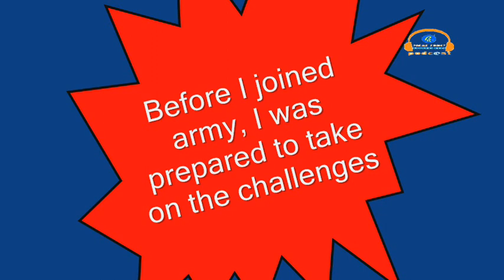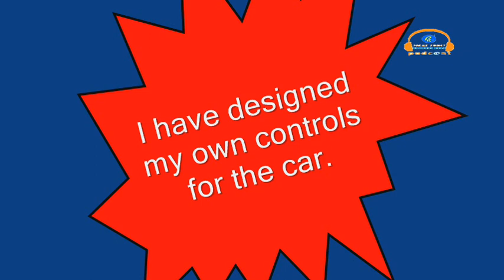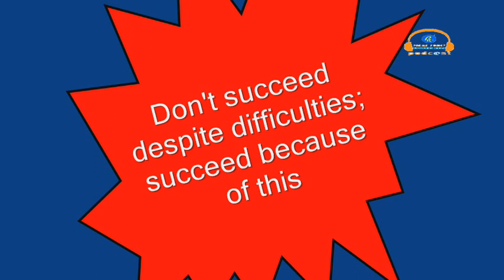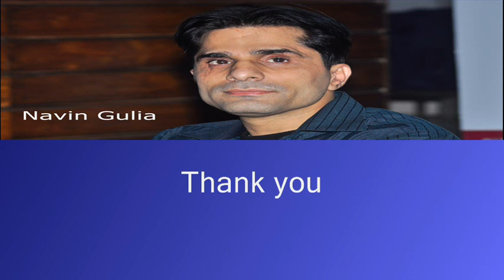Inspiring story of Navin Gulia, holding world records with 100% medical disability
Mr Navin Gulia of Delhi wanted to become a commando in the Indian Army.  After completion his training, he met with a major accident and he was declared 100% medically disabled.  Not withstanding the disability, he has proved to be one of the great achievers.  He is holding world record for adventure sports of car driving.  He says that his success is not 'despite the disability, but because of disability'.